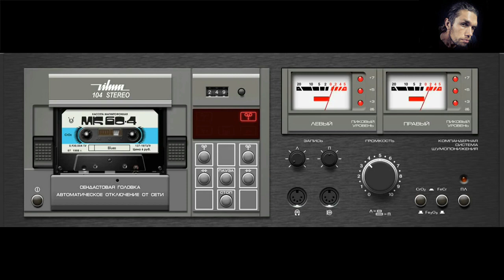Михайло Коваль - Майже півжиття (audio)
Майже кожен з нас хоче прожити до ста років, але мало кому це вдастся. Кожен хоче подорожувати, і щось побачити в цьому світі, але замість цього змушений пахати на жирного.